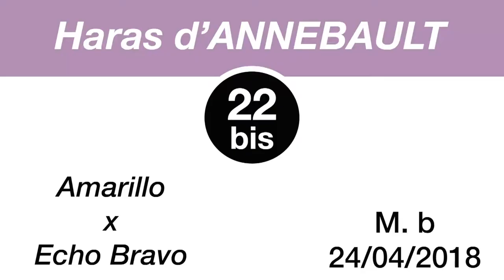Breeze-up Osarus 2020 - LOT 22 BIS ok